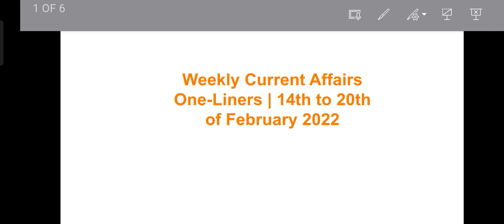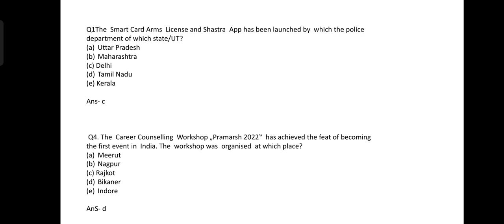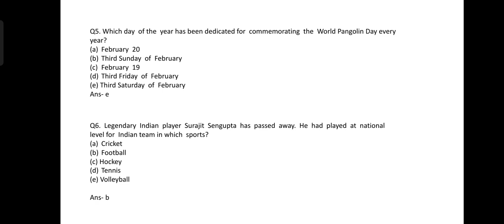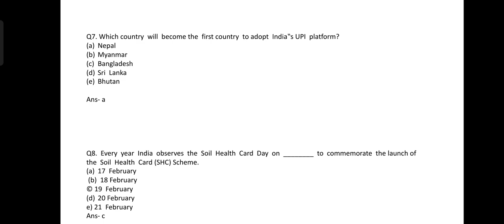one liner current affairs from 14 to 20 feb